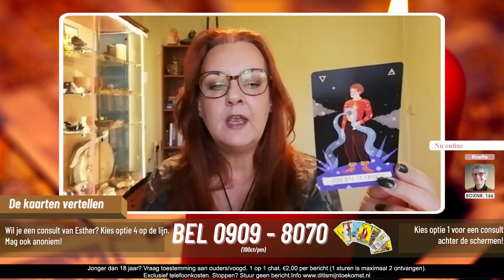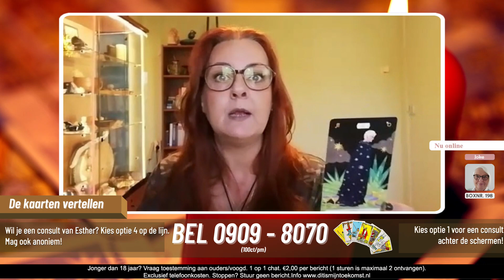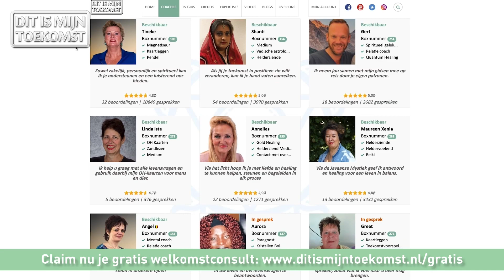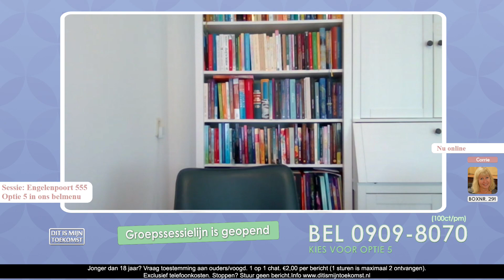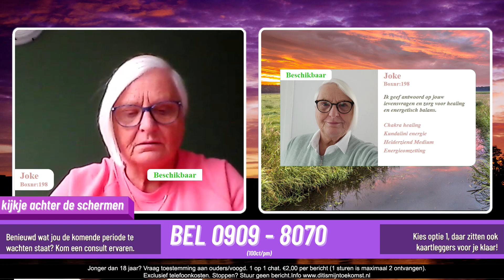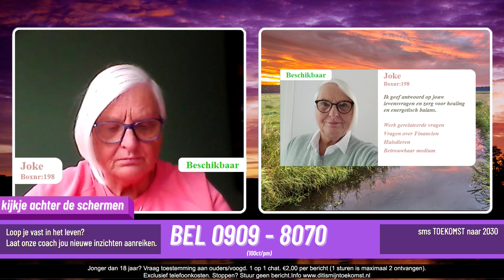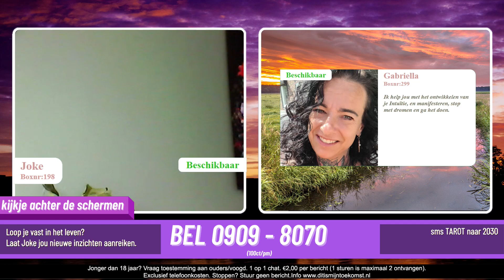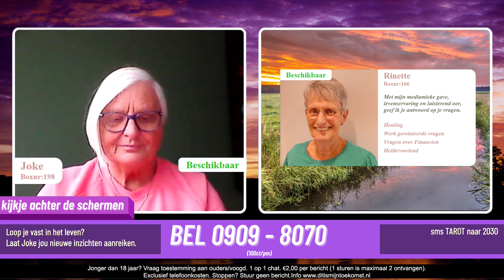Herhaling uitzending Dit is mijn Toekomst 5-5-2023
We starten de vrijdagochtend om 09:00uur met ‘De kaarten vertellen’ met Medium en Tarot Expert Esther Smallegoor. Kom live binnen via optie 4 of bereik haar na de uitzending via boxnummer 290.Om 10:00uur de DIMT hoofduitzending met Medium Bertine Donna en hebben we een bijzondere uitzending over vrijheid en de engelenpoort. Om 11:00uur sluiten we de dag af met 'Het kijkje achter de schermen’ waarin er een overzicht te zien is van welke mediums, life coaches en astrologen er zijn ingeschakeld.